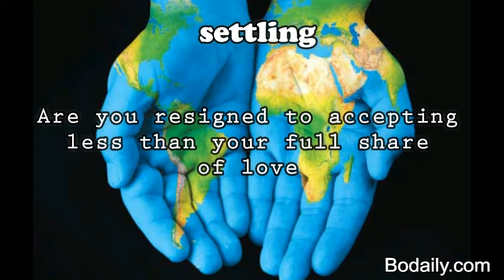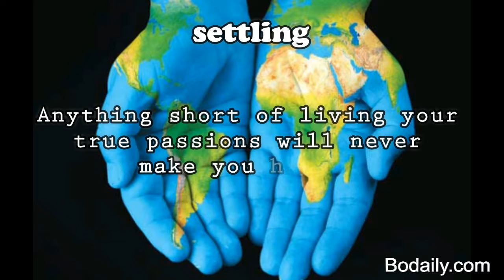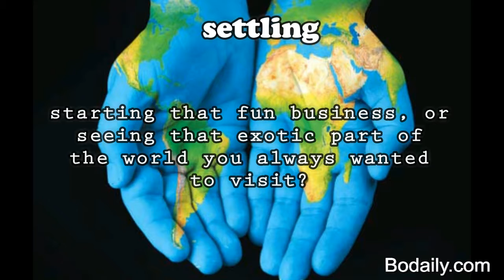Are you telling yourself I can't have my dream 2